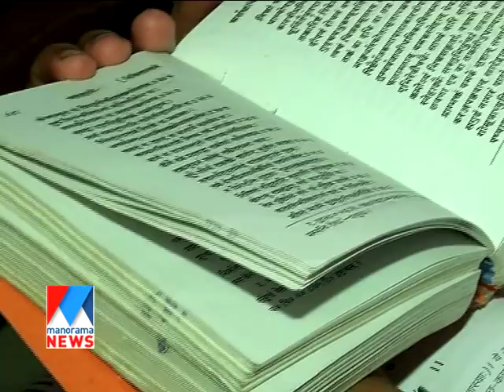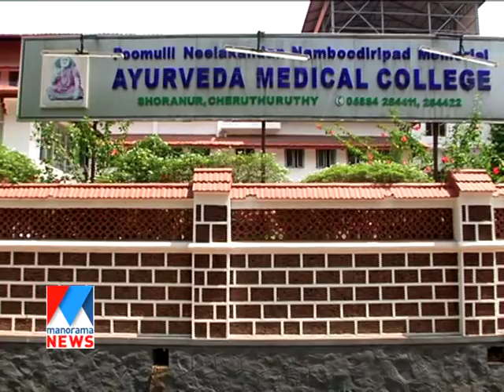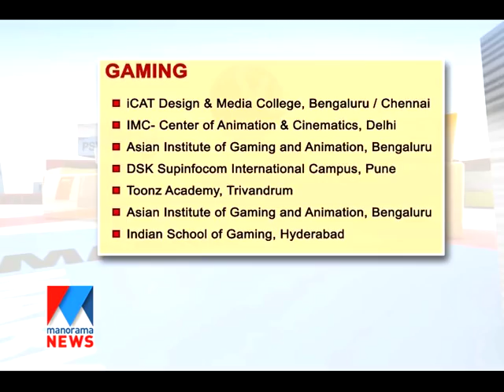PNNM Ayurveda medical college in Career Guru | Manorama News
PNNM Ayurveda medical college in Career Guru